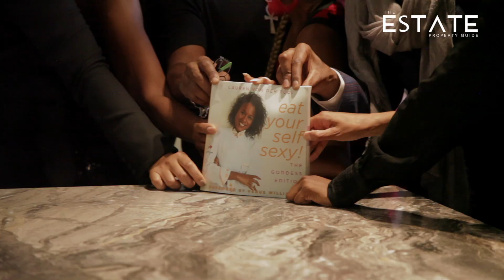Eat Yourself Sexy in London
The Queen of Green , Lauren Von Der Pool took London by storm as she graced us with a colourful Vegan fest of the finest cuisine which was enjoyed by a star studded audience in the London show room of luxury Kitchen brand Rossana UK. Joseph Farodoye and the Estate Property Guide Team were joined by a host of celebrities including Common, Omar, Eunice Olumide MBE, Kanya King MBE and Chi-chi Nwanoku.

Filmed for the Estate Property Guide

Instagram
Facebook